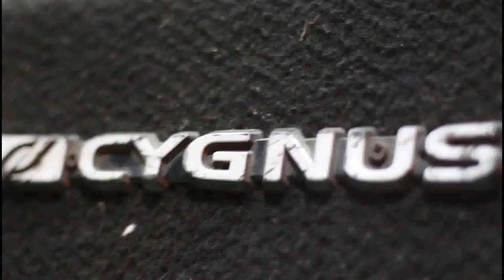🗣 A FÊNIX AO VIVO - SHOW NATAL FELIZ - Pedro de Toledo - SP - Tarja Preta 013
💥 FECHO PARCERIAS COM INVESTIDORES / VIDEOMAKERS / DJS / PRODUTORES EM  50/50% NOS ROYALTIES EM PROJETOS / MÚSICAS E VIDEOCLIPES💥

Tenho uma proposta lucrativa e interessante: ofereço 50% dos lucros em royalties na distribuição de projetos, músicas e videoclipes.

Com alcance real e um ecossistema de divulgação garantido, podemos fazer esse projeto um sucesso.

Se você tem visão empreendedora é Inteligente, entende de royalties e investimentos, entre em contato e descubra como podemos prosperar juntos!

🌐➤ Show Natal Feliz 2022 - Rádio: essa fm 87,9 FM - Pedro de Toledo -SP - Cobertura

🌐➤Acontece todos os anos na Cidade de Pedro de Toledo - SP através de ação independente da RÁDIO ESSA FM 87,9  o super Show NATAL FELIZ  na onde é sorteado diversos prémios e brindes totalmente grátis.
Tendo também a cobertura total da ORIGINALCLICK RECORDS.

🌐➤Esse ano o evento contou com artistas independentes de renomes  da região como:

➤ TARJA PRETA 013
➤ DITINHO GOMES
➤ PASTOR ALEX
➤ ELTO DA BS
➤ DOUGLAS MAIO  MARCELO
➤ GONÇALVES REIS  E BANDA
➤ EV. NELSON
E A APRESENTAÇÃO DO LOCUTOR NEY AMARAL

🌐➤Quer ter suas musicas divulgada na rádio oficial 87,9 .FM ?
acesse o link:

 / ahoradorocktarjapreta

🌐➤ A QUALIDADE VISUAL DO VIDEO FOI REDUZIDA PARA EVITAR FURTO DO PROJETO MATERIAL POSTADO NA PLATAFORMA OFICIAL

CONHEÇA OS ARTISTAS DA NOSSA EMPRESA:

 / channel

💥__________ATENÇÃO____________💥

🌐➤ NOTA: Esta é uma obra de ficção. Nomes, personagens,
fatos e lugares são frutos da imaginação do autor e usados de modo fictício.
Qualquer semelhança com fatos reais ou qualquer pessoa, viva ou morta, é mera coincidência.

IX - é livre a expressão da atividade intelectual, artística,
científica e de comunicação, independentemente de censura ou licença;

🌐➤ Art, 27º da Declaração Universal dos Direitos Humanos de 1948
“Toda a pessoa tem o direito de tomar parte livremente na vida cultural da comunidade,
de fruir as artes e de participar no progresso científico e nos benefícios que deste resultam

Fotografia e Material Audiovisual protegida por lei de Direitos Autorais - Lei 9610/98